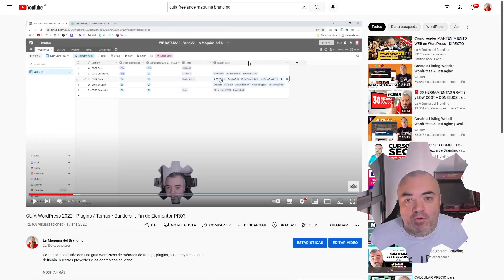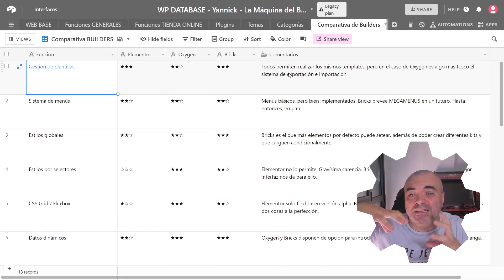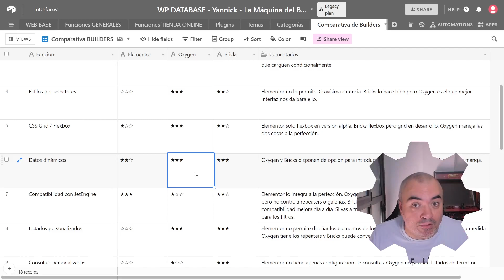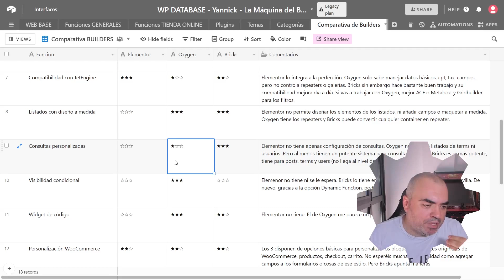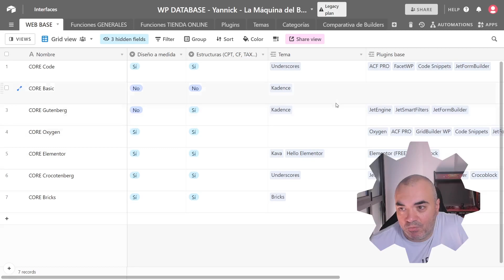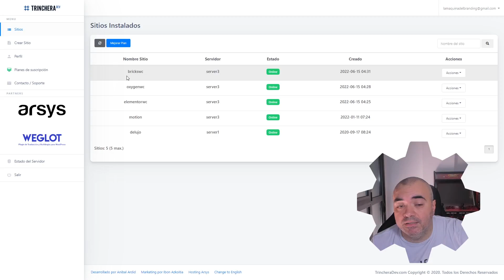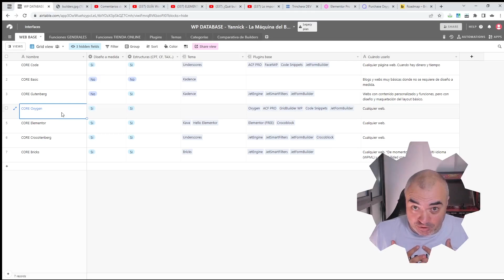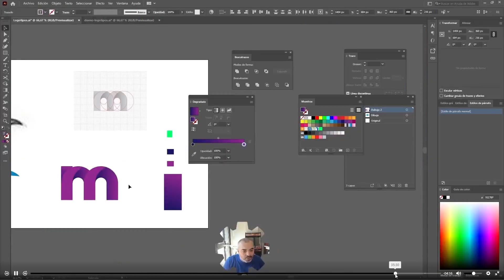¿CUÁL es el MEJOR BUILDER para WordPress? | Elementor VS Oxygen VS Bricks | COMPARATIVA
🎓 ÚNETE A LA MÁQUINA DEL BRANDING
VÍDEOS EXCLUSIVOS, CURSOS, DIRECTOS, RECURSOS y mucho más